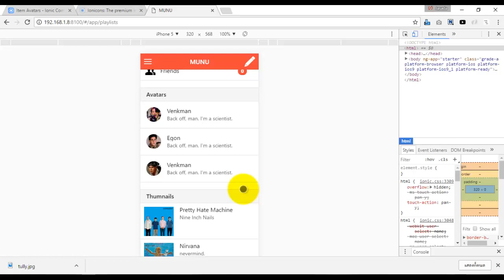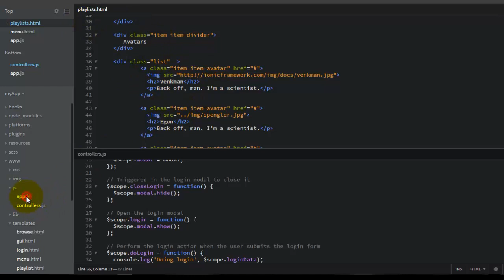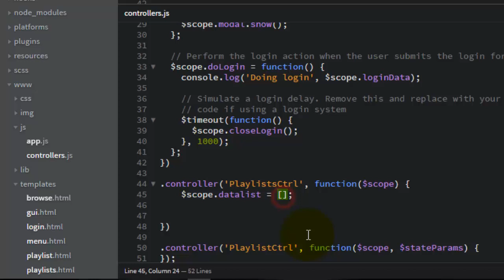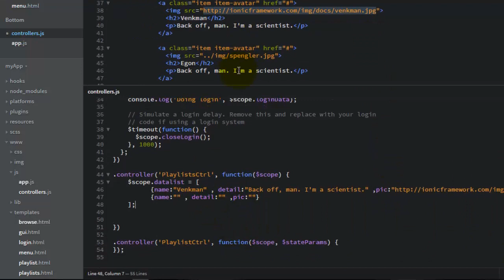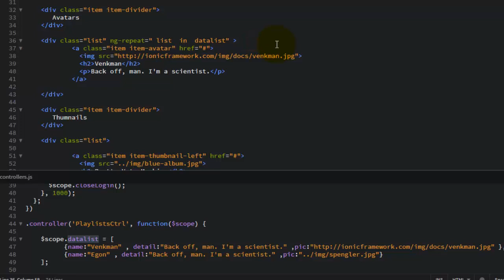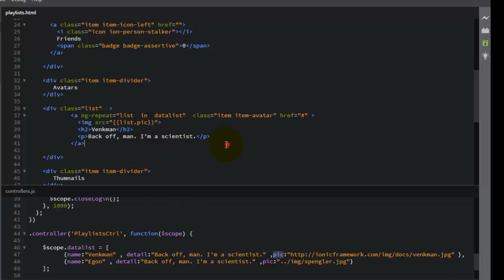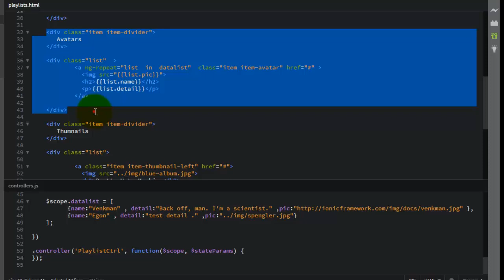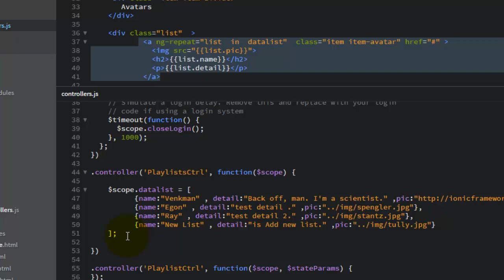Part 3.3 Ionic Basic UI ListView & Array (การสร้าง ListView & Array ) - Ionic basic App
แนะนำขั้นตอนในการสร้าง ListVeiw  และ การดึงข้อมูลจาก Array list มาแสดง